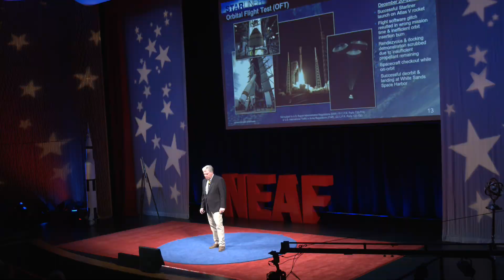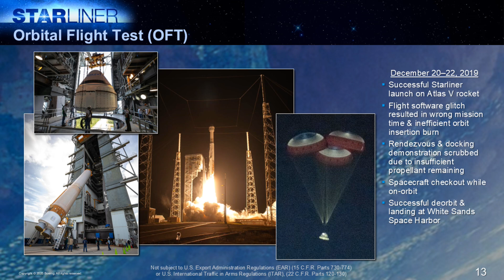Boeing Starliner- The Real Story Behind What Went Wrong | NEAF Briefs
NEAF Briefs- NEAF Talks now in 12 minutes or less.

What’s the real story behind the Boeing Starliner problems. Boeing Technical Fellow Tom Mulder gives the inside details with this exclusive story of exactly what took place and what’s next for Starliner.

Development of the Boeing Starliner spacecraft began in 2009 as a Space Shuttle replacement for crew and cargo delivery to the International Space Station (ISS). Vehicle design matured rapidly with the award of a NASA contract in September 2014, however numerous delays ensued and test flights did not begin until 2019  leading to additional problems and delays.  The first crewed flight test, CFT-1 with Butch Wilmore and Sunita Williams, finally took place in 2024 with less than optimal results.  As a member of the Starliner team since its inception, Tom Mulder will describe exactly what happened with CFT 1, and what does the future hold for Starliner.

TOM MULDER is the navigation, control, and mission designer for the Boeing CST Starliner. He is a Technical Fellow living in Temecula, California and working for the Boeing Office in Houston.  He is an Associate Fellow of the American Institute of Aeronautics and Astronautics (AIAA).  During his 43-year career, Tom worked in guidance, navigation, and control; specializing in rendezvous mission design for the Space Shuttle, International Space Station (ISS), Commercial Crew, and other Boeing space programs.  Tom designed the architecture behind CST-100 Starliner autonomous flight and requirements for guiding the vehicle during ISS rendezvous, departure, and deorbit.  Previously, Tom was Chief Engineer for a Boeing team that developed autonomous rendezvous technologies for advanced projects, including DARPA’s Orbital Express Program; for which Tom served as Rendezvous Director during its 2007 Earth-orbiting mission.  Tom graduated with an Aerospace Engineering Degree from Iowa State University.  Among his commendations are the Astronaut Office Silver Snoopy Award and Rotary Club Stellar Individual Award.

NEAF Talks brings you the best from the annual NEAF Astronomy & Space conference which is held just outside of New York City at the RCC campus of the State University of New York. The Northeast Astronomy Forum is in its 34th year and is a world-renowned symposium which annually searches the globe for the most relevant personalities who are making space, science and astronomy history today. Now through NEAF Talks online, these outstanding lectures are available to classrooms, universities, professionals and the world- free of charge. Visit NEAFexpo.com for more information or to learn how to see NEAF live.

NEAF Talks & NEAF Briefs- supporting science and astronomy education for over 30 years, now free to the world via the web.